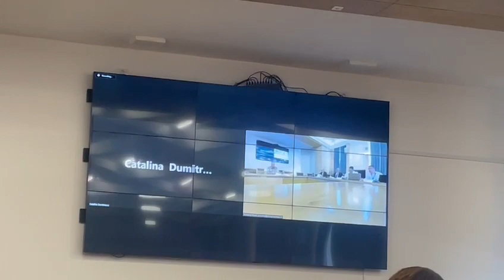Cătălina Dumitraşcu nu vrea asfaltarea unor drumuri din Piteşti